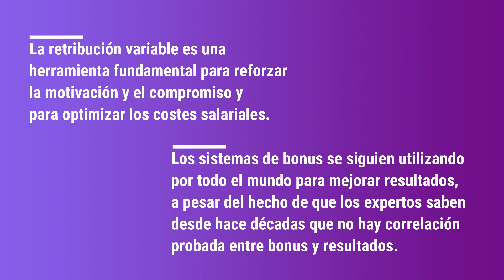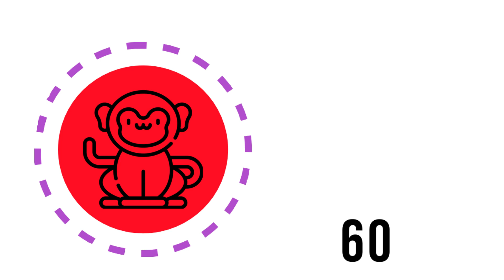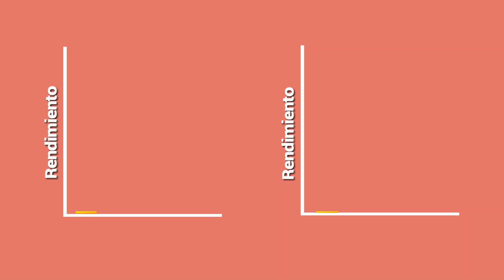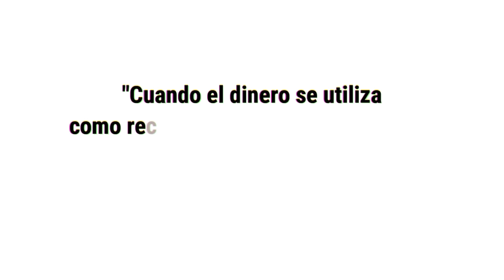🤑¿Es bueno *PREMIAR* a los EMPLEADOS? | ESTO es lo que DICE la *CIENCIA* 👉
Un debate que aún esta presente entre muchos líderes. La cuestión: ¿bonus sí, o bonus no? ¿Premiar a los empleados mejora su rendimiento? ¿O, por el contrario, hace que estén menos motivados?

Para dar respuesta a esta eterna discusión, hemos viajado al pasado (Delorian incluido) para analizar dos experimentos que nos ayudarán a entender cómo los refuerzos y las recompensas influyen en el desempeño de las personas.

Vamos a dejar de lado la opiniología para saber, a través de la ciencia y con fundamento, si, efectivamente los pluses son útiles o no.

Y lo haremos con la ayuda de Harry Harlow y Edward Deci, dos expertos en ciencias del comportamiento cuyos descubrimientos supusieron un antes y un después en las teorías de la motivación.

¿Cuál crees que tú la respuesta? ¡A lo mejor te sorprendes!

¡Nos escuchamos GHCers! 🏄

📚 BIBLIOGRAFÍA

📌Deci, E. L., Koestner, R., & Ryan, R. M. (1999). A meta-analytic review of experiments examining the effects of extrinsic rewards on intrinsic motivation. Psychological bulletin, 125(6), 627.

📌Deci, E. L. (1971). Effects of externally mediated rewards on intrinsic motivation. Journal of personality and Social Psychology, 18(1), 105.

📌Mother Love (1959) Full Film - Monkey Maternal Deprivation Experiments